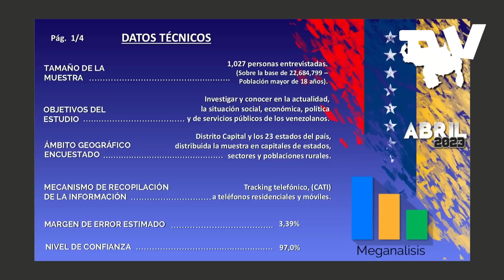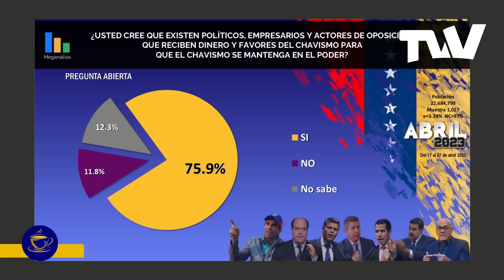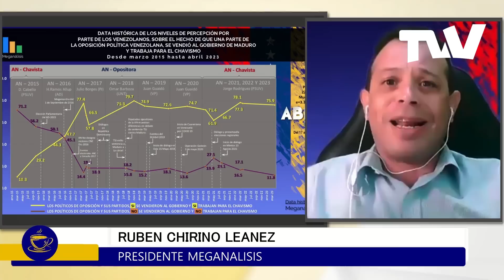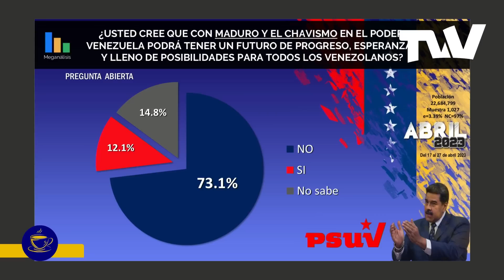Meganálisis: 73% del país rechaza al socialismo pero no hay quien lo capitalice | Carlos Acosta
Rubén Chirino Leañez, presidente de Meganálisis nos comparte los resultados más relevantes de su último estudio de opinión con base a una muestra de 1.027 encuestados telefónicamente; sobre temas de política, economía y sociedad en Venezuela.

A través de varias láminas clave, el analista entro en mayor profundidad en cada aspecto:

Respecto a la pregunta: ¿Usted cree que existen políticos, empresarios de oposición que reciben dinero favores del chavismo para que este se mantenga en el poder?

El resultado dio que 75% cree que sí lo reciben, y de ahí que exista tanta desconfianza en absolutamente todos los factores de oposición  y en iniciativas como el diálogo:

"Los actores de oposición que frenaron lo que muchos consideraron una salida al Gobierno de Maduro, y regresaron al diálogo, son mal vistos por el país porque los venezolanos creen que reciben favores del régimen para hacer que estos se mantengan"

Sobre otra pregunta clave: ¿Usted cree que con Maduro y el chavismo en el poder, Venezuela podrá tener un futuro de progreso y esperanza para todos?

"Un 73% de los venezolanos consultados rechaza rotundamente al socialismo; pero es una población que no es nueva y que lamentablemente está en un limbo, ya que no tienen representación electoral"

Por La Mañana con Carlos Acosta de lunes a viernes 7:00am ET